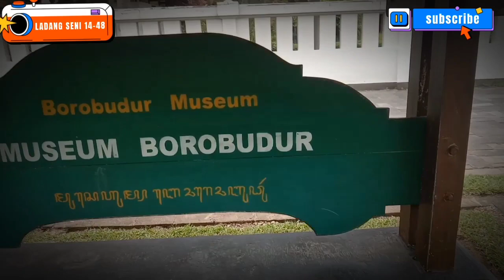BARONGAN KELUAR BUBAR ACARA || SENI JARANAN KEBUDAYAAN INDONESI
Salam seduluran
Cintai budaya indonesia
LADANG SENI 14-48